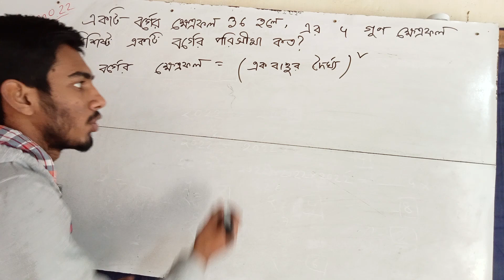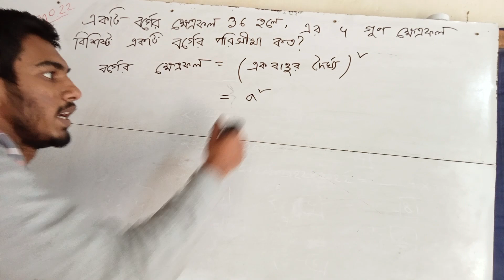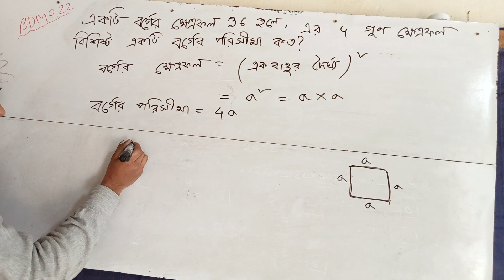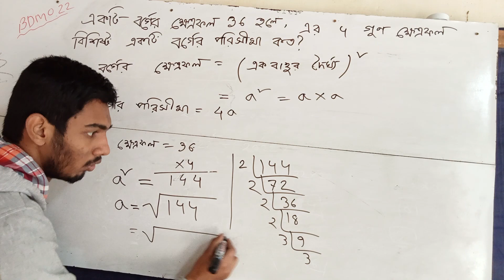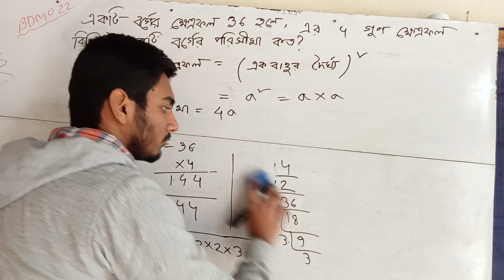🛑489. BDMO Selection Question Solution (Primary Category)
BDMO Question Solution (Primary Category)